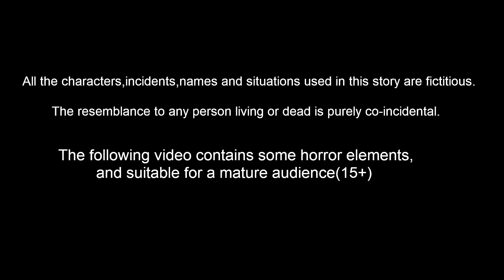ಬಡ ಮಕ್ಕಳ ಚಿನ್ನದ ಕಣ್ಣೀರು | Kannada Moral stories | Banana Dreams TV Kannada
ಬಡ ಮಕ್ಕಳ ಚಿನ್ನದ ಕಣ್ಣೀರು | Kannada Stories | Kannada Kathe | Kannada Moral stories | Banana Dreams TV